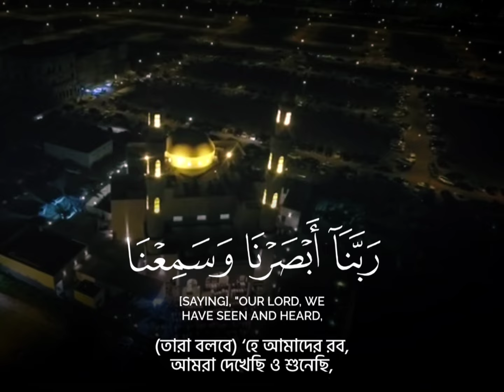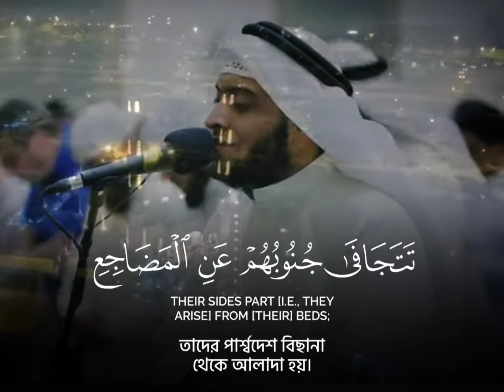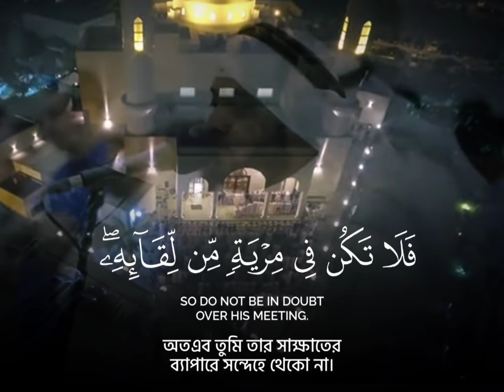যে সূরা তিলাওয়াত না করে রাসূল ﷺ ঘুমাতেন না! ❤️🙂 | Surah As Sajdah | Ahmad Al Nufais | Soothing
জাবির (রাঃ) থেকে বর্ণিতঃ

তিনি বলেন, নবী (সাল্লাল্লাহু ‘আলাইহি ওয়া সাল্লাম)  সূরা  তানযীলুস সাজদা ও তাবারাকা (আল-মুলক)  না  পাঠ করা পর্যন্ত ঘুমাতেন না ।

জামে' আত-তিরমিজি, হাদিস নং ৩৪০৪
হাদিসের মান: সহিহ হাদিস